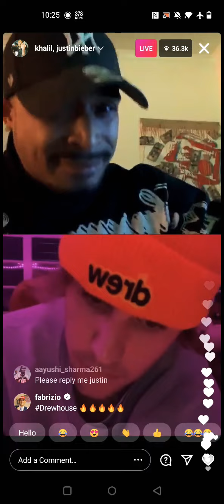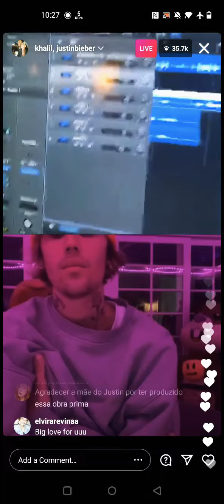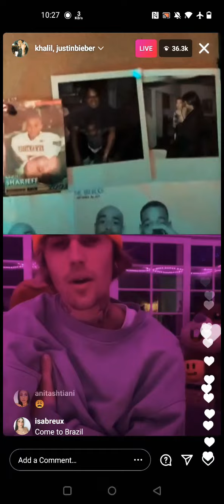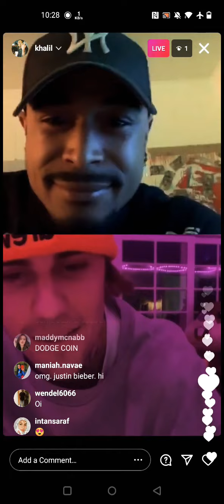Justin Bieber talk with the fan in Instagram live 2021. Justin's fan share the record .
Justin Bieber
Instagram live